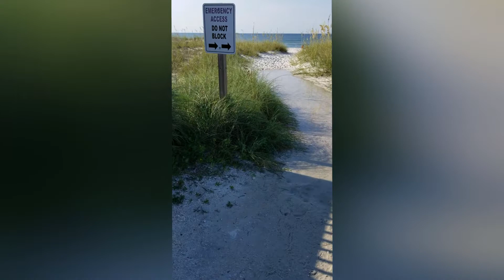The Real Perdido Parking Story